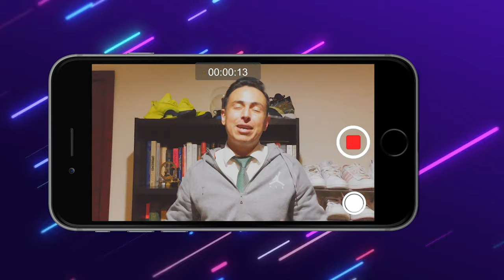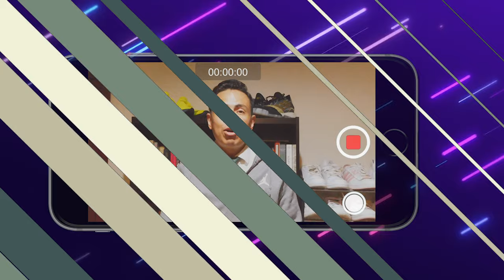Ciencia y deporte: Malditos penales.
Miguel García nos explica cómo funcionan los penales en el fútbol.